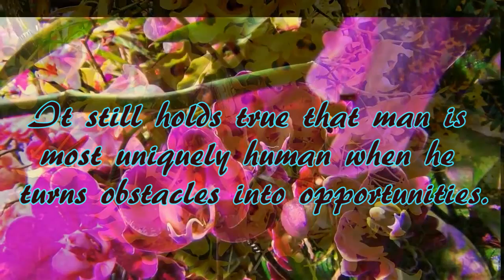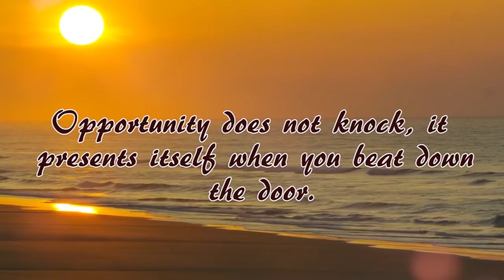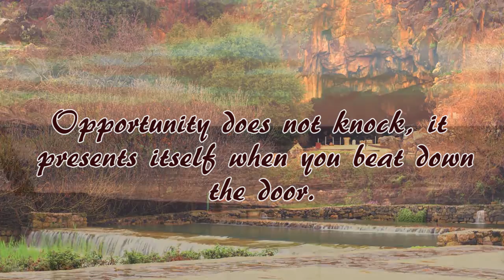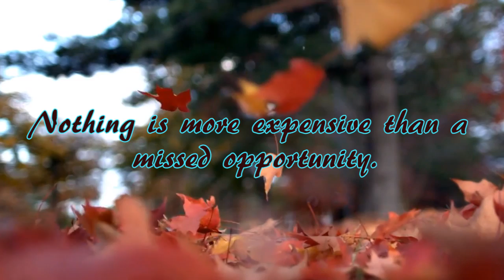Inspirational Quotes, and Relaxation music for stress relief and healing (#10)